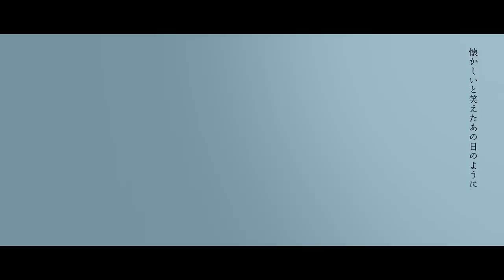泣き虫☔︎ - ネモネア。(Official Music Video - Full Size) 1st Album「rendez-vous」2021.02.10 On Sale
『ネモネア。』

Lyric / Music _ 泣き虫☔︎
Arrangement _ 浅野尚志

Drums _ 井手内陸
Piano _ 西野恵未

Cast _ Natsuki Deguchi

Camera(Movie) _ Shuhei Umene
Camera Assistant _ Takayuki Sugimura/Katsuyuki Miyazaki
Gaffer _ Shinya Ishiduka
Art _ Tohru Takahashi/Yohei Takeuchi / Yuka Ishizaki /
　　 Ryohta Takefushi/Miku Takei
Stylist _ Takashi Ohashi/Yuka Namiki
Hair & Make-up _ Mari Idaka
Offline Editor _ Kana Asano
Online Editor _ Chada
Assistant Editor _ Oshika Yuki
Colorlist _ Sota Ito
Casting _ Masunobu Motokawa/Kokoro Suzue / Madoka Demura
Production manager _ Takayuki Hamano / Teruki Hattori

“サブスク配信中”
Apple Music, Spotify, iTunes, AWA etc

泣き虫☔︎1st Album『rendez-vous』(ランデブー)
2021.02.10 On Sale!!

収録楽曲
1.からくりドール。
2.アイデンティティ。
3.くしゃくしゃ。
4.アルコール。
5.心配性。
6.夢遊。(Acoustic Ver.)
7. Shake It Now.(feat. Ado)
8.POISON.
9.ケロケ論リー。
10.9
11.207号室。
12.ネモネア。

PCCA.04998 / ¥2,500+tax

パッケージ購入サイト一覧

初回限定仕様
初回封入特典「Sanaca」

■アルバム購入特典
・Amazon メガジャケ（24㎝×24㎝）
・その他店舗 特典Blu-rayディスク
     特典Blu-rayディスク収録内容
   「大迷惑星。」ミュージックビデオ
   「君以外害。」ミュージックビデオ
   「アイデンティティ。」ミュージックビデオ

・歌詞/Lyrics
花を見ては君が蘇る
懐かしいと笑えたあの日のように
“ネモネア” 君はまだ美しいね
また触れられずにいた
君は“アネモネ”にもならず

最初はグーでパーを出す
君の癖はまだ変わらないみたいだ
ストローの先を噛む
君の癖がまだ消えない消えない夜だ

君がほっぺのえくぼにキスして
カメラのレンズにピースした
君が僕のポケットでこっそり
ハグして抱きしめた

あなたにとって私は
都合のいい存在に見えてたみたいだね
やめて欲しかったタバコは
今はもう私には欠かせないんだよ

ハグして抱きよせた

“ネモネア” 君はいつも尊いね
懐かしいと笑えたあの日の情景
まだ触れられずにいた